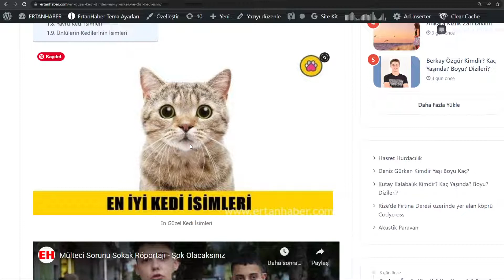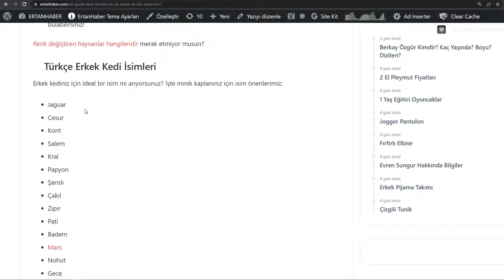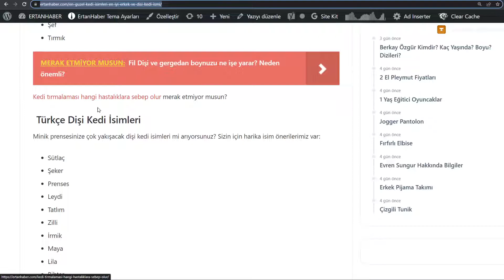En güzel erkek ve dişi kedi isimleri nelerdir?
Kedime nasıl isim vermeliyim diyorsanız doğru adrestesiniz. Türkçe erkek kedi isimleri, Türkçe dişi kedi isimleri, yabancı erkek kedi isimleri, yabancı dişi kedi isimleri, mitolojik erkek kedi isimleri, mitolojik dişi kedi isimleri...